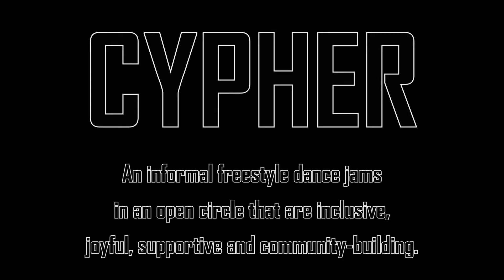Probationary Members Performance: Manolo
PLV Dance Company Probationary members year 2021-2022
Dancers:
John Paul Biboso
Jessa Darilag
Portia Louisse Martinez
Kim Shaira Gamboa
Camelia Lopez
John Tomas Luzon
Mark Joseph De Juan
Ray Ryan Laguardia
Jeramie Aira Yumang
Corine Mae Oyangoren
Kheeses Salaila
Lance Lee Cayabyab